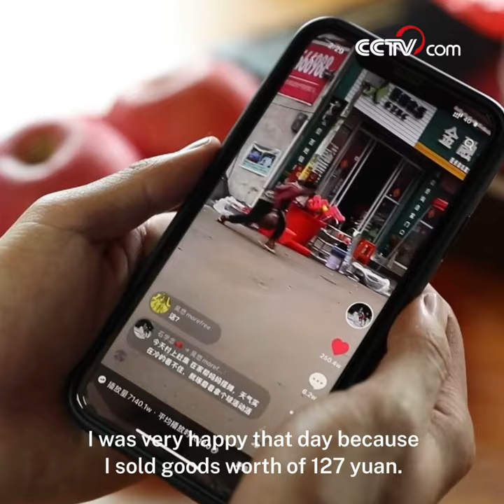Young man playing basketball in apron inspires millions on Chinese social media| CCTV English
Video of a young man playing basketball in a red apron outside a grocery store has unexpectedly taken the internet by storm and inspired millions online.